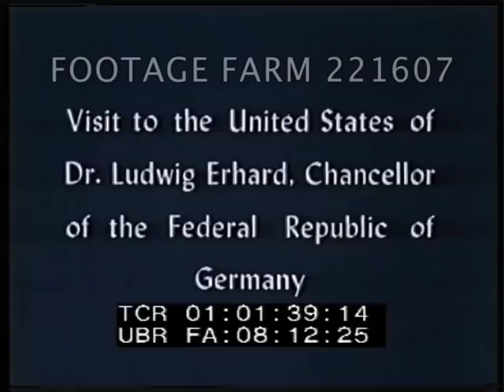Visit of Chancellor Ludwig Erhard of West Germany Pt.1/3 221607-01 | Footage Farm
Visit of Chancellor Ludwig Erhard of West Germany (Pt. 1 of 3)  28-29Dec63
Morning sunrise, three black kids w/ Hereford whiteface calves; CU bulls; CU formal hitching pots; German & US flags along drive, Wellkommen! banner over gate.  US & Texas flag in CU.  LBJ ranch house w/ bunting & Erhard picture.
01:01:28  Title:  "Texas White House - December 28-29, 1963.  Visit to the United States..."
01:01:45  Lufthansa plane arrives w/ Erhard, LBJ & Ladybird greet, band playing; honor guard & saluting as LBJ & Erhard walk past.
01:03:47  LBJ (w/ Dean Rusk behind) SOF greeting to US & Texas; speaks of German immigrants in area. Still & newsreel cameramen & photographers.  Talks of need to enlarge peace, stability etc.
01:06:20  Handshake & Erhard responds w/ translator.  Speaks of how friendship has grown between Germany & US.  Peace & freedom are indivisible...  Thanks for US efforts for Berlin...
01:09:13  Leaving podium, & US Marine helicopter flying off.
01:09:31  Ranch sidewalk & party slowly strolling stiffly to house.  Various people in party talking, looking at papers; entering house & surrounded by photographers on lawn posing.  Lynda Bird Johnson talking w/ them also.  Erhard & Dean Rusk sitting on benches w/ translators and ??
Presidential entertaining; German-Americans; Immigration; Western Settlers; President Lyndon Baines Johnson; 1963 diplomacy; 1960s;